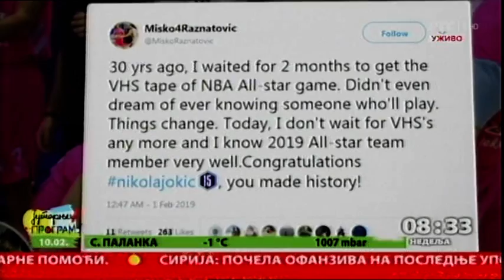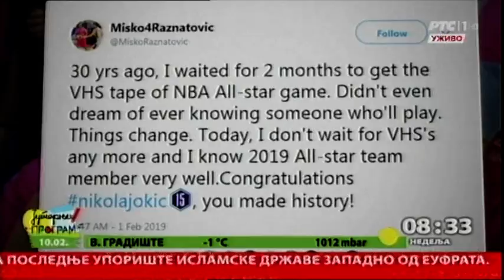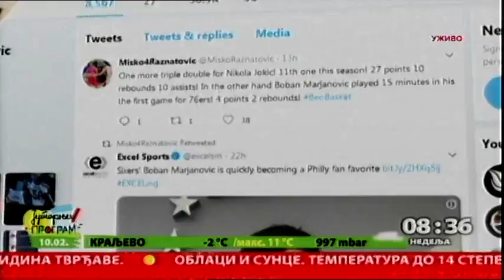Košarkaška elita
Sa nama  je Miodrag  Ražnatović, menadžer Nikole Jokića,  i sam bivši košarka.

šLabel and copyright: RTS